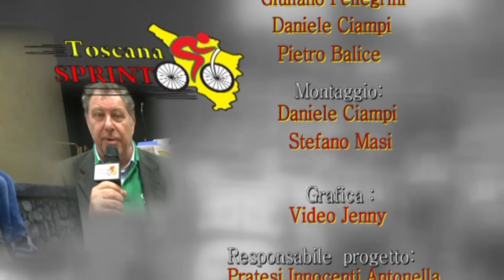Studio Toscana Sprint Enzo Ricciarini (03/02/2015)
03/02/2015